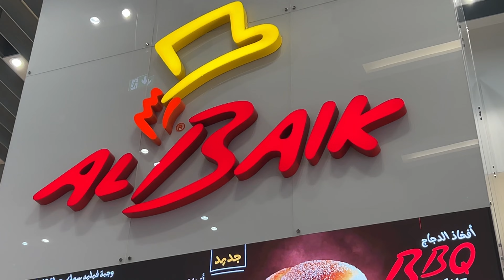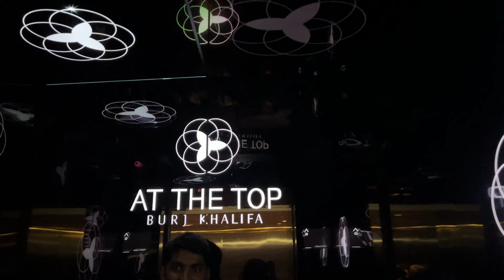The dubai frame and Dubai mall Simar X Dubai-02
The dubai vlog -02